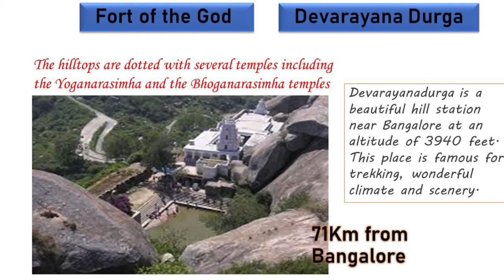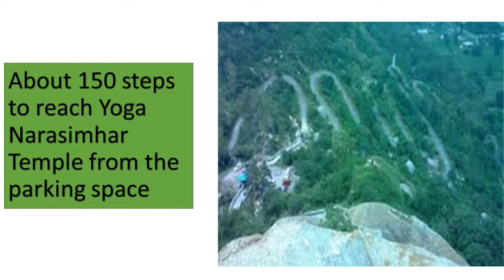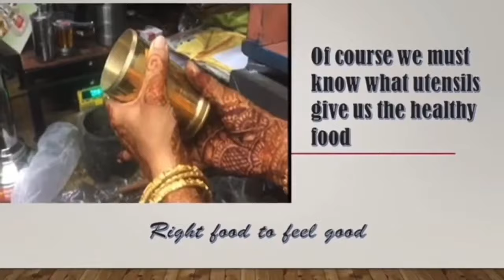யோக லக்ஷ்மி நரசிம்ஹர் - Yoga Lakshmi Narasimha temple, Karnataka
GoPro Hero7 Black - INR 27,900/
GoPro Hero8 Black - INR 35,990/
Drone DJI Mavic Mini - INR 79,990/